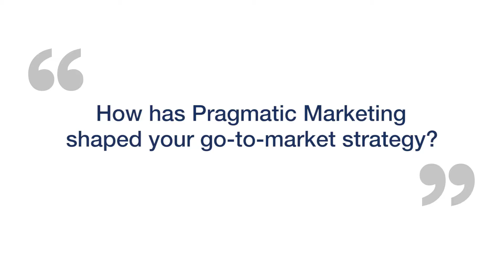Brina Kiser – Infusionsoft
Brina Kiser, Product Marketing Manager at Infusionsoft, discusses how Pragmatic Marketing helped them define their messaging to get the right customers into their sales funnel.